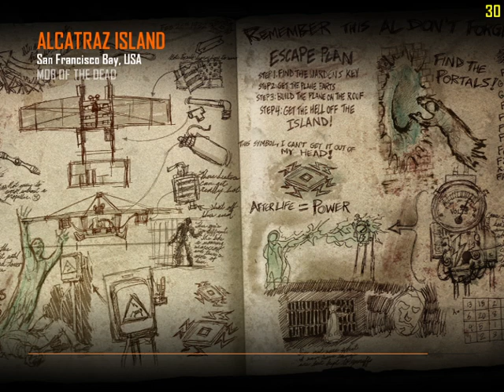Call Of Duty Black Ops 2 Is Fun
FUN TILL IT CRASHES AT THE END